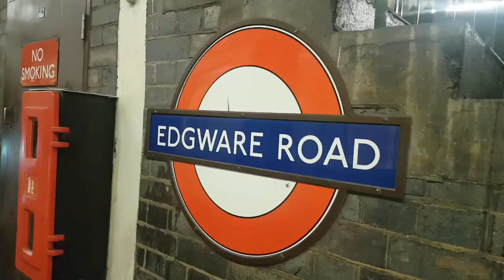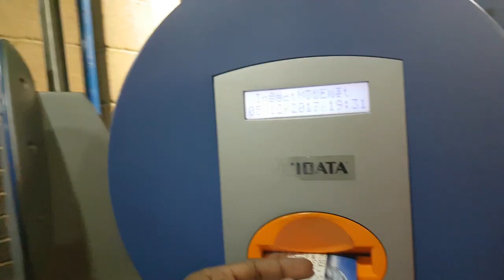CHELSEA 1-1 ATLETICO MADRID MATCHDAY VLOG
Welcome to my vlog of the Chelsea 1-1 Atletico Madrid game